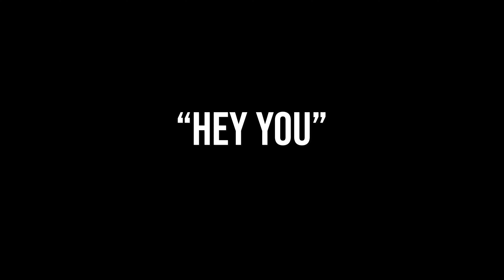The Lost Keys - "Hey You" (Live on Incorrect Thoughts)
Ontario rock band The Lost Keys playing their song "Hey You" live in the Sugar Shack Studios in London, Ontario.

Filmed by: Chris Forrest, Tyler O'Brian, Courtney Culligan
Edited by: Chris Forrest
Music Recorded by: Kyle Ashbourne
Mixed by: Kyle Ashbourne